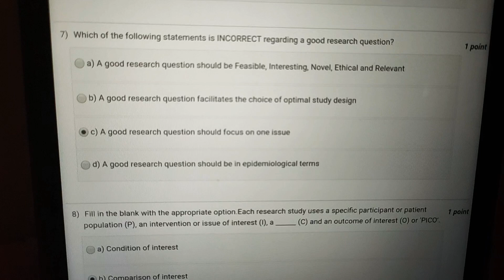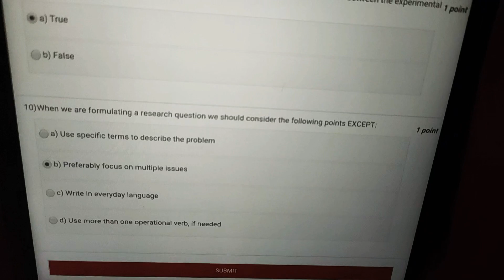assignment 2 ,cycle 5.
formulating research question,Dec. 2021